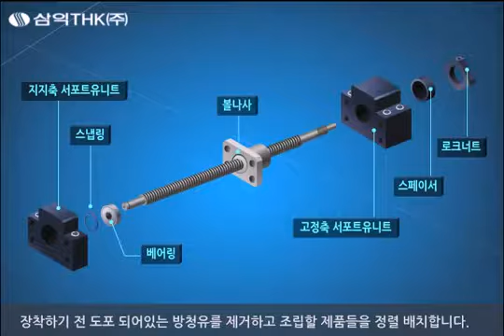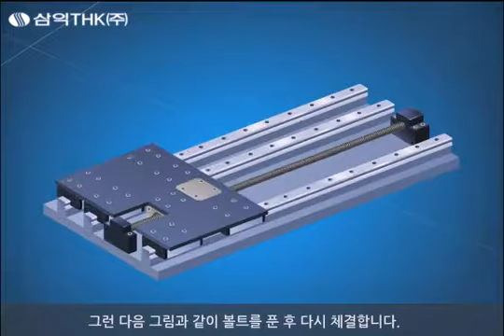SAMICK THK 韓國三益THK 滾珠螺桿組裝工藝課程 (6)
此產品未在台灣地區販售,單純為SAMICK集團產品技術手冊分享

本公司提供各式CNC,車铣床 精密客製化加工零件,歡迎來電

台灣企業
昱興科技有限公司
SAMICK韓國三益精工株式會社 正式代理

24257新北市新莊區中正路887-19號6樓

This channel regularly broadcasts the latest industrial technology on the earth, and most of the videos are reposted. Please also support the original work.

Taiwan Enterprise UMAX Technology Co., Ltd.
SAMICK  Precision Co., Ltd. official agent

6th Floor, No.887-19, Zhongzheng Road, Xinzhuang District, New Taipei City 24257